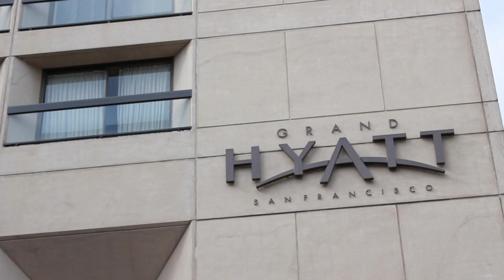Get a Glimpse From Latest Bay Area Wedding Fair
Bay Area Wedding Fair at Grand Hyatt in San Francisco.